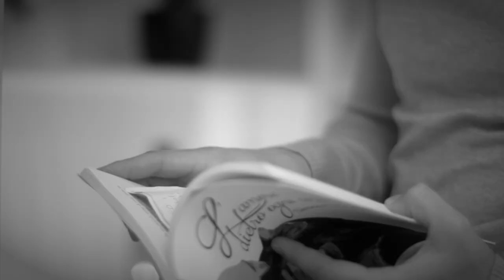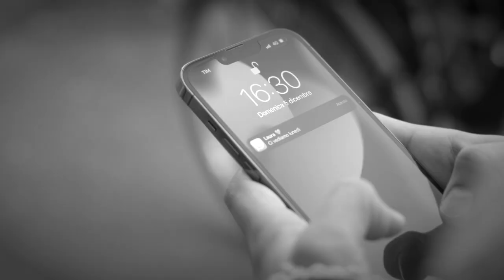Andrea Crimi Ft. Laura Bono - Ci vediamo lunedì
“Ci vediamo lunedì”, in uscita il 25 marzo, è il terzo singolo estratto da “L’amore dietro ogni cosa” la fortunata antologia di racconti dello scrittore Simone Di Matteo primo concept album al mondo tratto interamente da un’opera letteraria.

Il testo del brano scritto dallo stesso Di Matteo e dal paroliere Simone Pozzati vede il cantautore Andrea Crimi, già interprete e compositore delle musiche originali dell’intero disco, in duetto con Laura Bono.

Le voci dei due artisti si incontrano per la prima volta in un featuring che sposa perfettamente il genere pop/riflessivo.

Ci vediamo lunedì è la storia di un sogno mai dimenticato, accarezzato nel tempo, rincorso, sfiorato e raggiunto con affanno, quell’affanno che si prova solo di fronte alla potenza di un sentimento sincero, malinconico e brillante. Ed ecco che le distanze si assottigliano e le incomprensioni si annullano nel momento in cui le mani e stringono, e mentre il gelo si fa strada, l’amore tanto atteso lo scioglie, e tutto ritorna forse com’era, anche se niente sarà più lo stesso.

Il 25 marzo, data di uscita del singolo nelle radio e nei digital store, segna anche la data del rilascio del videoclip prodotto da ModoAgency per la regia di Marco Bertani nel quale, oltre ad un cameo di Simone Di Matteo, ritorna l’attore Andrea Candeo alle prese con gli echi di un’amore lontano, amore rappresentato proprio da Laura Bono che vestirà i panni di attrice oltre che d’interprete. Candeo è infatti l’attore protagonista delle storie in canzone e si fa portavoce di questi episodi d’amore sullo schermo, a sottolineare l’intento multimediale dell’operazione.

Il progetto, su etichetta New Music International, è stato lanciato lo scorso inverno con il primo singolo Anne”, seguito in estate da “Abbi cura di me”. L’album “L’amore dietro ogni cosa” conterrà altri duetti che presto verranno svelati, uscirà in estate e conterrà 13 tracce, tante quanti i capitoli del libro.

CI VEDIAMO LUNEDÌ
L’uno all’altro divisi per sempre
Certe fratture non le ricomponi
Non esiste un tasto per tornare indietro
E non esiste legge per ricominciare
Non è mai facile guardarsi dentro
Fuori percorsi fatti di scelte
Si ritrovarono nell’arco di una storia intera
Ad arrancare sopra i cocci mai riparati io
Io non ti amo ma se ti amo credimi
Non so d’amarti
Legasti ai fili di un telefono
Il mio accarezzarti
Io che ti giuro non ci spero più di rivederti
E poi poi si rividero ancora
All’improvviso di nascosto per sbaglio
Su prati gelidi corsero sorrisero
Tenendosi la mano così
Come facevano allora
Erano pronti forse per metà
Ma consapevoli che seppur diversi erano simili
Gli diceva di vediamo lunedì (ohh)
Ci vediamo lunedì (ohh)
Echi di voce quasi fosse un call center
Un uomo vecchio sta spazzando domande
E mentre scrivo un libro io ti lascio il segno
Per dare un senso al mio disordine mentale
E non facile guardami dentro
Lungo le strade che ho amato tanto
Restare uniti l’uno all’altro in un tutt’uno
Per respirare le tue voglie lungo i fianchi noi
Noi così simili e soli noi
Il tuo non cancellarmi
Il mio accarezzarti
Io che ti giuro non ci spero più di ritrovarmi